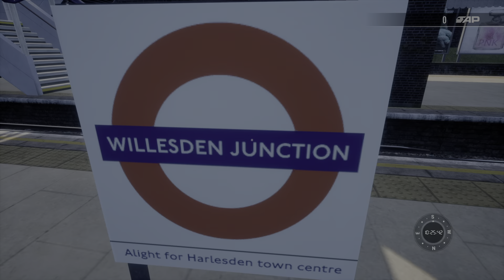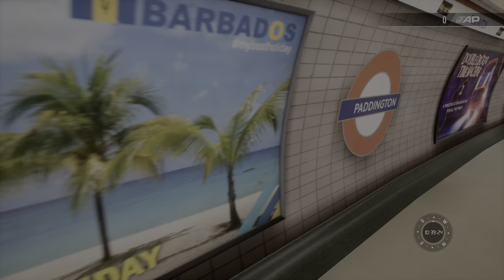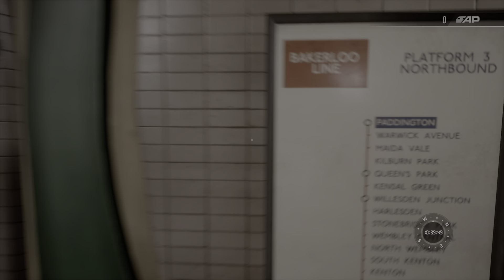Bakerloo line ride from willesden junction to paddington